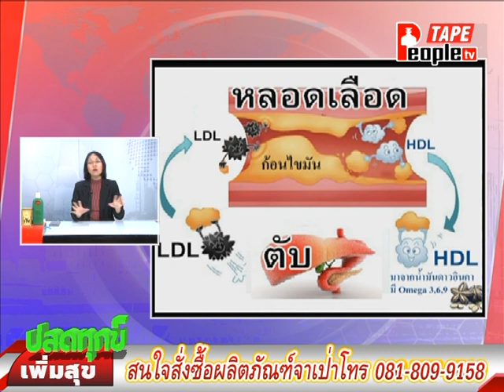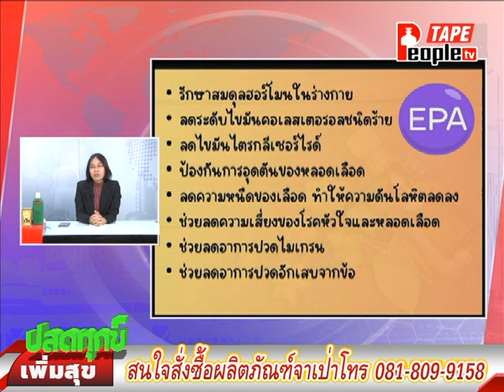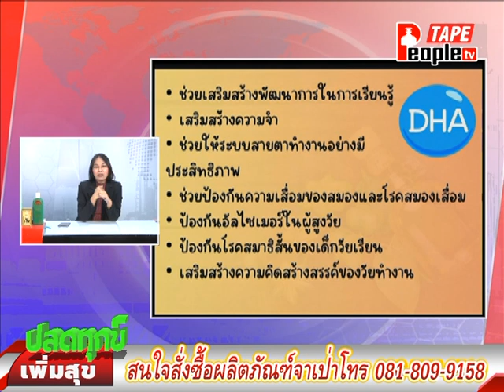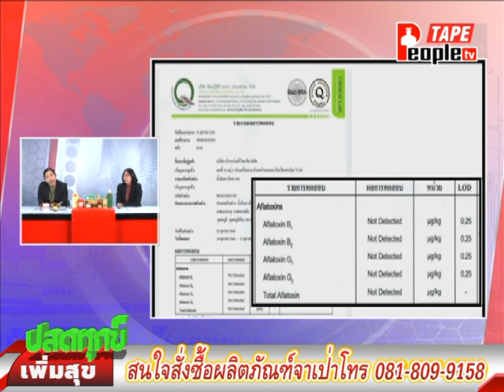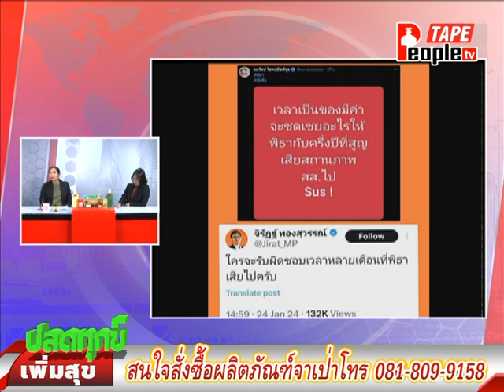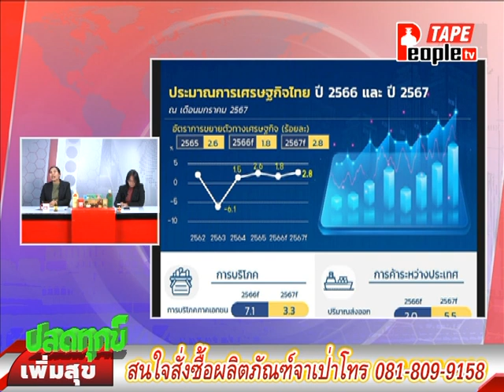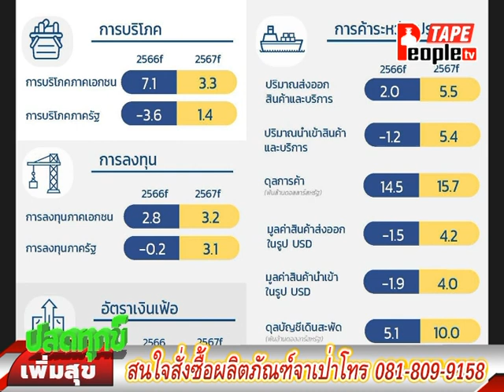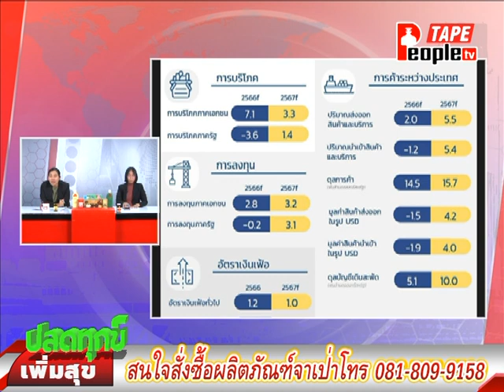People TV | ปลดทุกข์เพิ่มสุขเบรก2 | 25-1-2566